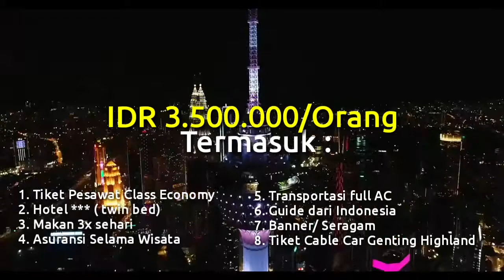Paket Wisata 3D2N Kuala Lumpur Termurah 2022